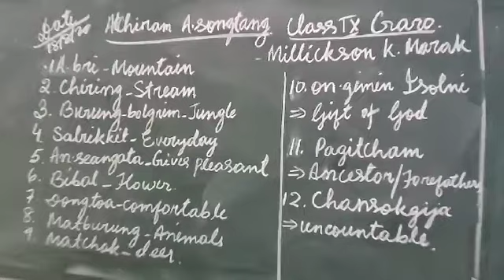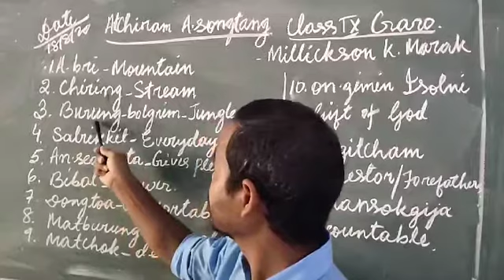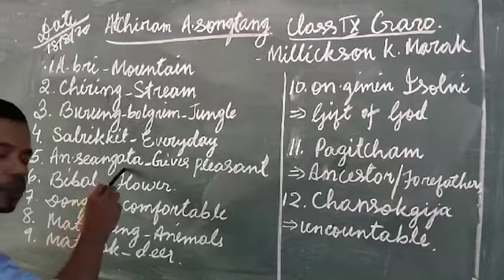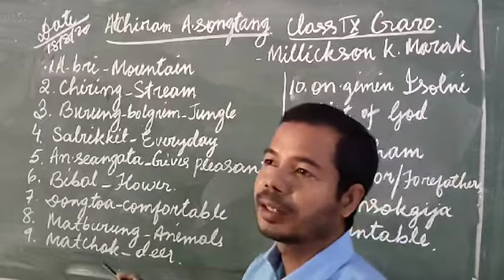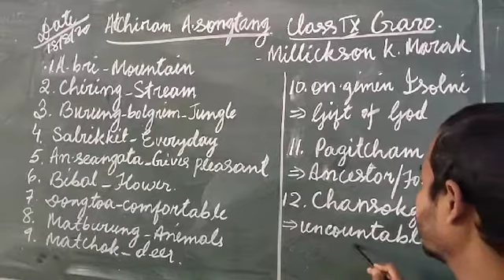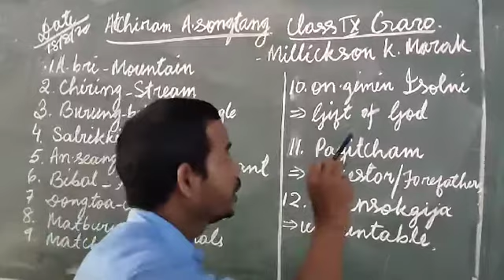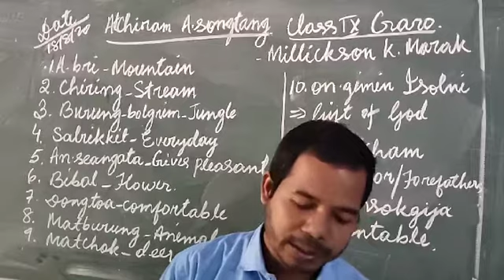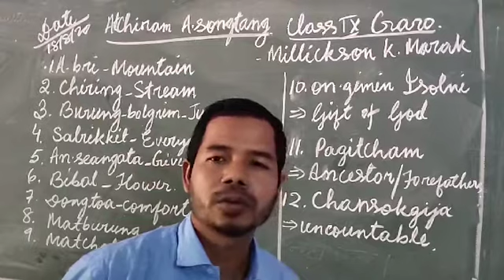Atchiram A.songtang. Garo ix.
Atchiram A.songtang. (My Motherland)